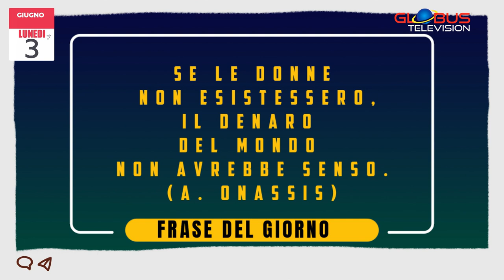OROSCOPO Appuntamento con le Stelle: 3 Giugno 2024 GLOBUS TELEVISION